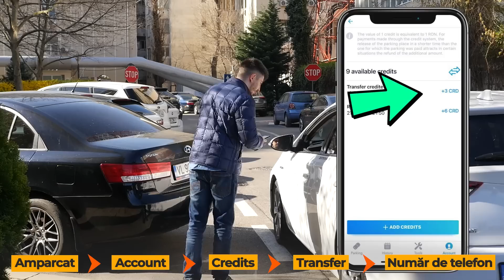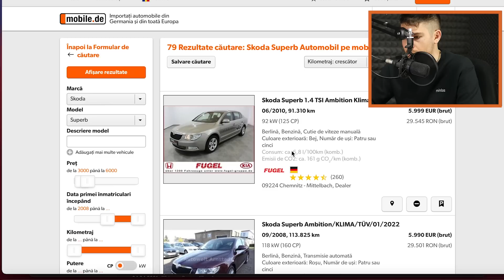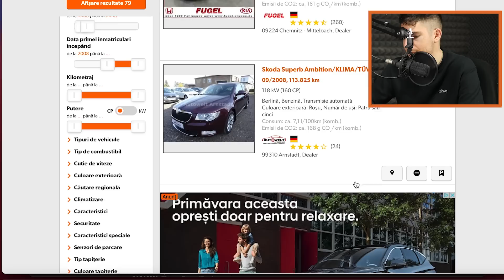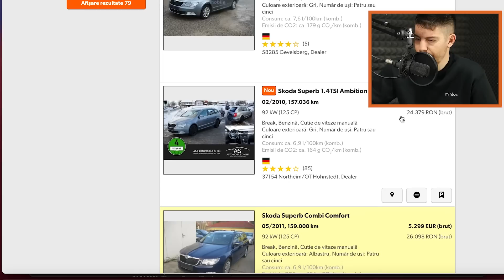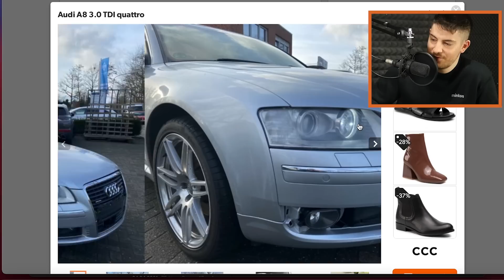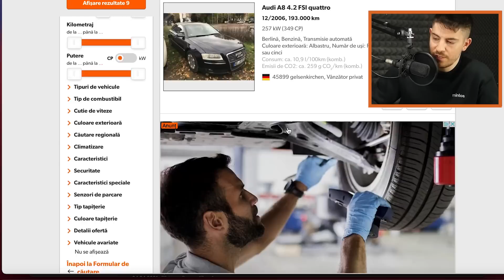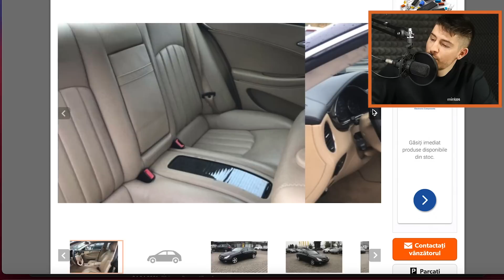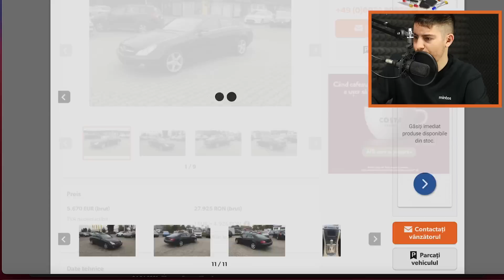Mașini NEFIABILE la 5000 EUR de care să FUGI